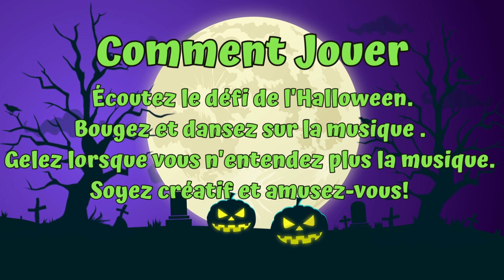Pause active (APQ): Bougez et Gelez - L'Halloween // Brain Break (DPA): Move & Freeze - Halloween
Coucou mes petits cocos!👋
Voici une nouvelle vidéo amusante! C'est l'Halloween. 🎃 J'espère que vous êtes prêts à bouger et geler. Utilisez votre imagination et soyez créatifs. Amusez-vous!
❤️Merci à tous pour tout votre soutien. Sans vous, il n'y aurait pas de Madame Mindset.
Thank you for the support, it really helps the channel:) Without you, there would be no Madame Mindset!